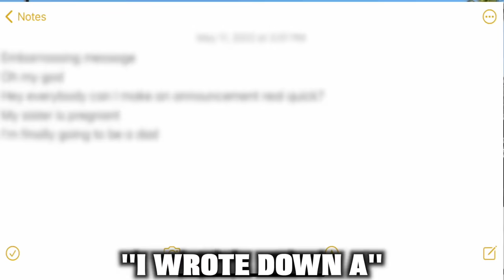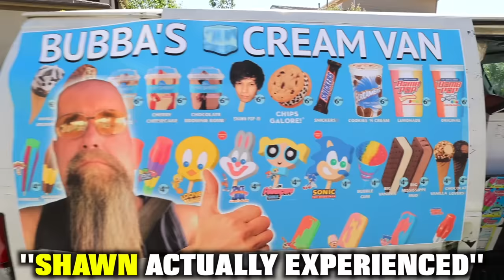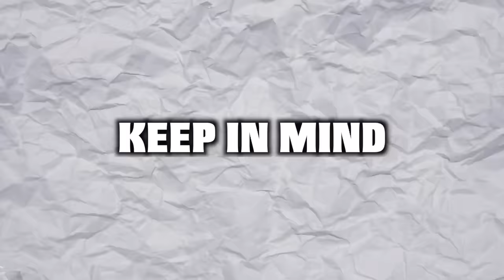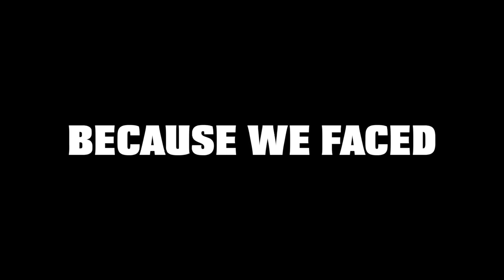FACING 100 FEARS IN 24 HOURS!!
We faced 100 of the most INSANE FEARS in 24 hours.. There's also a fear that you won't watch this video all the way until the end..

Thanks @JayPrehistoricPetsTV for the snakes and @airrack for the inspiration! 😊